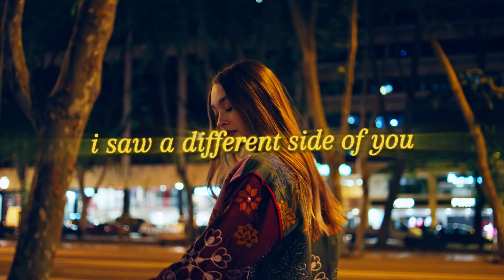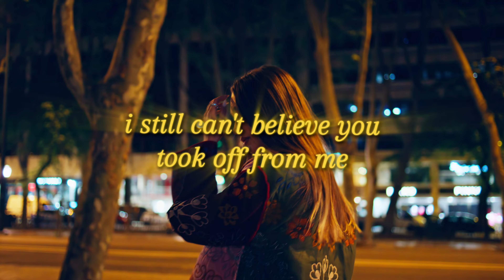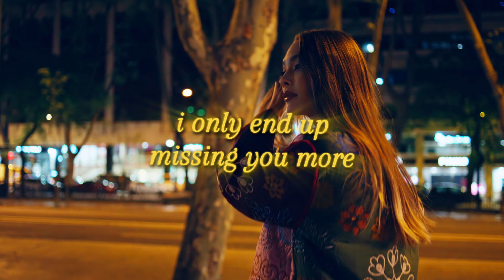The Kid LAROI - NIGHTS LIKE THIS PT 2 (Lyrics)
i saw a different side of you the night that you let me down it’s nights like this  💙
The Kid LAROI - NIGHTS LIKE THIS PT 2 (Lyrics) Lyrics by Aminium Music
listen to NIGHTS LIKE THIS PT2 by The Kid LAROI

the kid laroi nights like this pt2 lyrics

i saw a different side of you the night that you let me down
you used to make me feel safe something changed and it’s different now
in my hotel room alone this red wine is hitting different now
i’m so low
so low
my heart is aching and my brain is breaking, don’t understand
how you said you love me then you ended up with another man
i laid my feelings out, hard to believe that you ever cared
i’m so low
so low
yeah
it’s nights like this when i’m too up
was trying to escape but it just didn’t work
i only end up missing you more
laying face down on the bathroom floor
cause it’s nights like this when i miss your touch
nights like this when i just feel numb
it’s night like this i would spend with someone
disappointed cause it’s just not us
20 nights on my own
who’s going to be your replacement
so your side of the bed isn’t cold
i still can’t believe you took off from me when you know i needed you most
when i watched you leave i think some of me died
i can’t get peace of mind cause i still think about it all the time

JADE - Angel Of My Dreams (Lyrics)
Mimi Webb - Good Without (Lyrics)
Khalid - Better (Lyrics)
Alina Baraz - To Me (Lyrics)
Clinton Kane - I GUESS I'M IN LOVE (Lyrics)
Jessie Murph - Always Been You (Lyrics)
Denise Julia - NVMD (Lyrics)
Snow Patrol - Chasing Cars (Lyrics)
Johnny Huynh - LEFT OF ME (Lyrics)
Myles Smith - Stargazing (Lyrics)
Sasha Alex Sloan - Older (Lyrics)
Khalid - Better (Lyrics)
Benson Boone - Cry (Lyrics)
Caleb Hearn & ROSIE - Little Bit Better (Lyrics)
ROSIE - Retail Therapy (Lyrics)